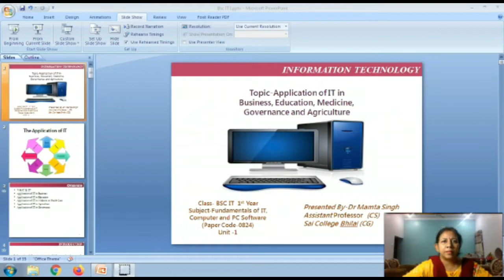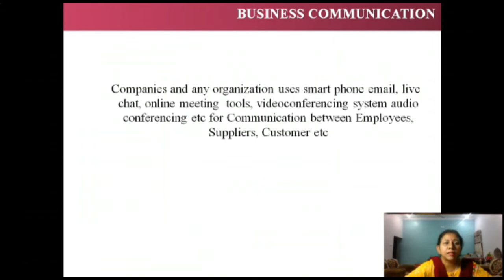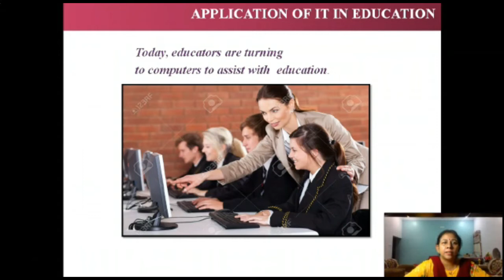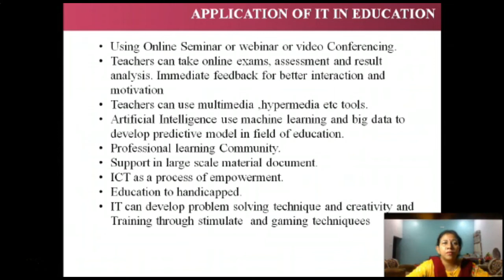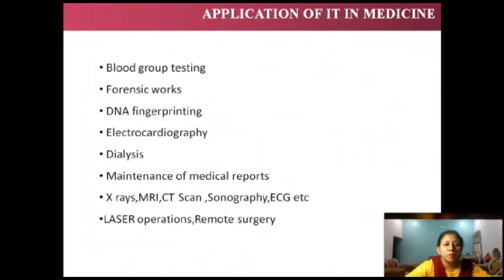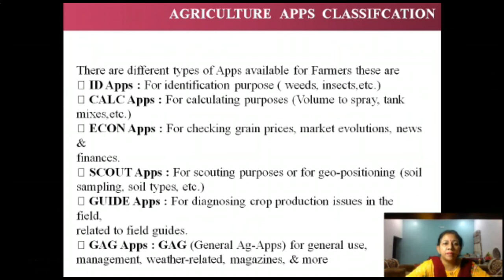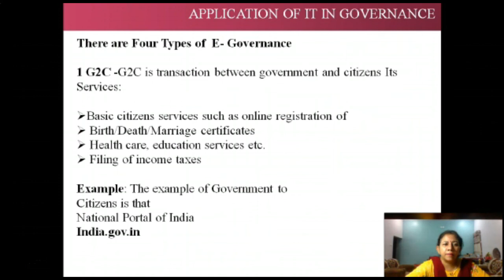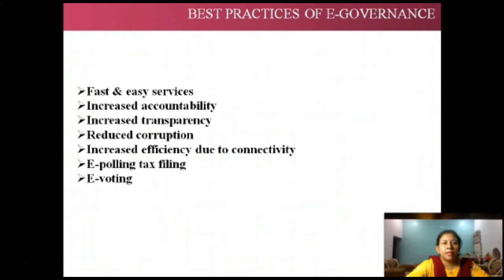Applications of IT by Dr Mamta Singh